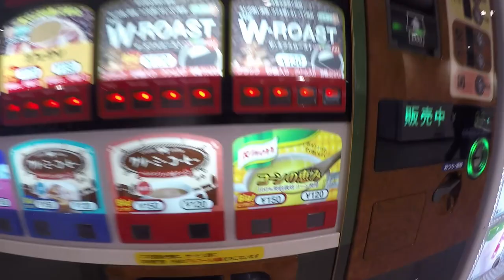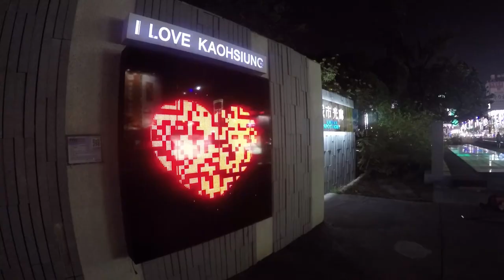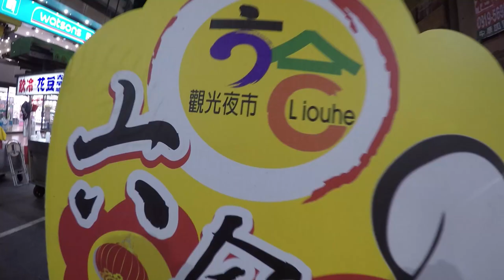POKEMON GO - Road to Taiwan's Safari Zone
It was an arduous journey.  10 hours on a plane.  5 at the airport.  10 more on a bus.  1 to the airport.  And 3 more to close it out.  I need a red bull.  Taiwan.  The land of the things, things I'll bring home.  For you.